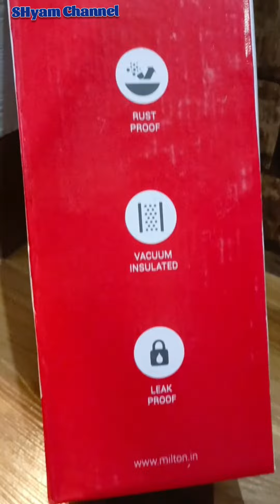MILTON DUO DLX 1000 ML, HOT 24HOURS COLD SUPER WATER BOTTLE WITH EXCELLENT FEATURES 💙❤️